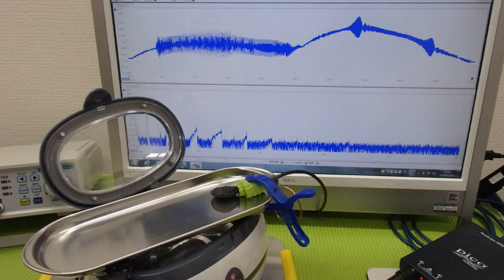メガヘルツの超音波発振制御プローブを利用した実験動画 ultrasonic-labo